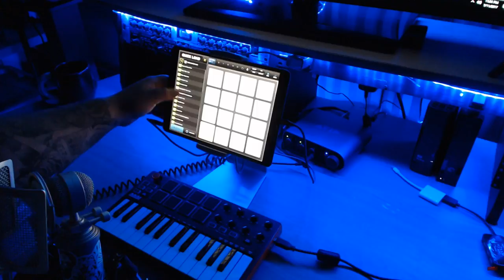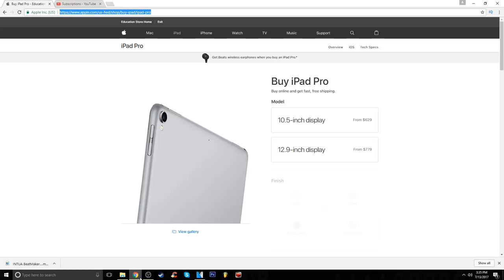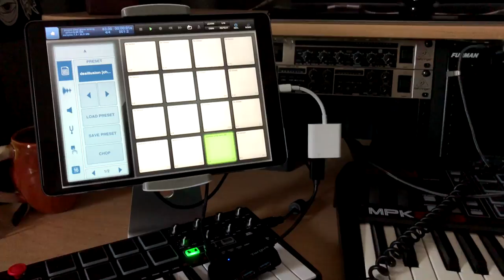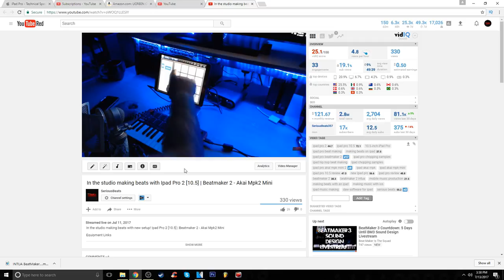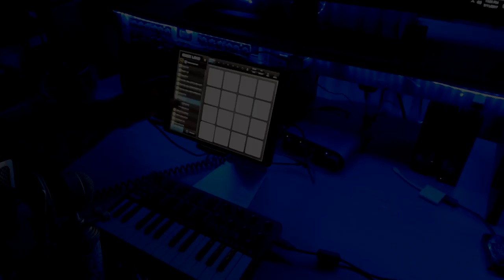Best Beat making Mobile Setup? Ipad Pro - Beatmaker 2-3 - Akai Mpk Mini 2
☑️ GET UNLIMITED BEATS WITH UNLIMITED DISTRIBUTION ON ALL PLATFORMS
Access to full serious beats catalog
☑️ Trackouts/Stems
☑️ Unlimited downloads
☑️ Wav
☑️ Unlimited license
Beat making Mobile Setup Ipad Pro - Beatmaker 2-3 - Akai Mpk

I've been searching for years for the best mobile setup and to me personally i think i found what works best for my style. doing some research on beatmaker 2 & beatmaker 3 i found that i can definitely get sampled and original beats done no problem using this daw. also the ipad pro is a power house perfect for mobile production on the go, if you want to take your creativity and beatmaking skills anywhere keeping portability in mind, this setup could be for you too.

ipad pro specs
a10x fusion chip
4gb of ram
Internal 64/256/512 GB
4 speakers

Equipment Links
AboveTEK Elegant Tablet Stand
Akai Professional MPK Mini MKII
Apple Lightning To USB Camera Adapter
Usb Hub to connect mpk to apple adapter
3.5mm 1/4 Cable Splitter Cord